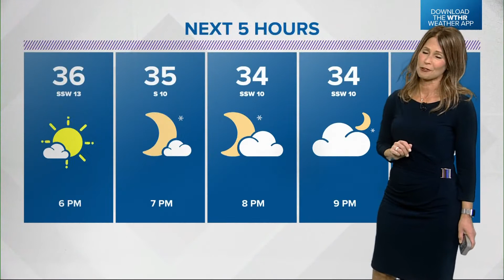WTHR Weather, 5 p.m. update, Feb. 8, 2022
A bomb threat caused the Secret Service to remove the vice president's husband from an event at a Washington High school.